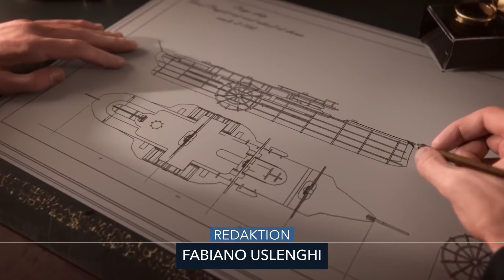Land der Löwen ist ein fantastisches Addon für Anno 1800 - Test / Review zum DLC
Mit Land der Löwen endet die zweite DLC-Season zu Anno 1800 - und sie endet fantastisch. Das DLC-Paket Land der Löwen. Es ist viel mehr als nur ein DLC, vielmehr ein richtiges Addon, und ergänzt das Hauptspiel Anno 1800 um eine neue Region und zahlreiche Haupt- und Nebenquests. Spielerisch ist es perfekt mit Anno 1800 verzahnt. Mit Land der Löwen wird Anno 1800 endgültig zu DEM Aufbau-Brett schlechthin.

PRODUKTPLATZIERUNG / WERBUNG

Folgt uns!